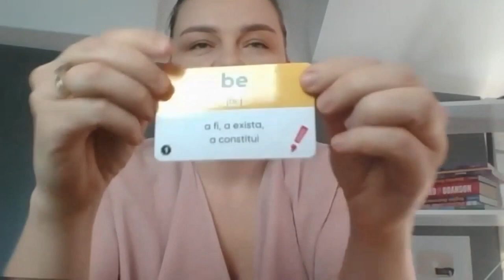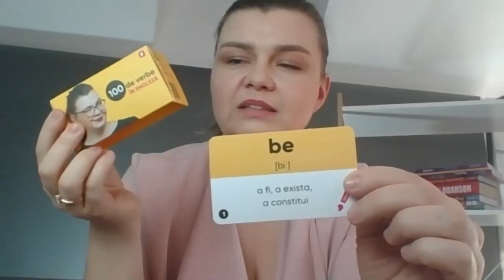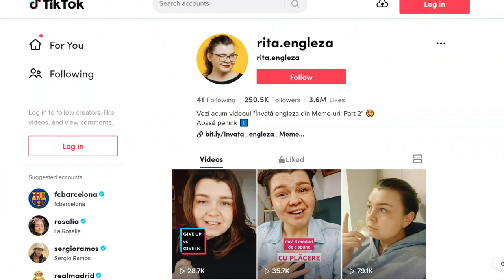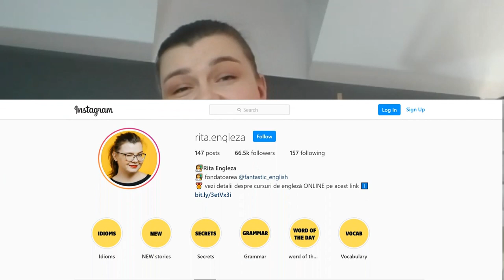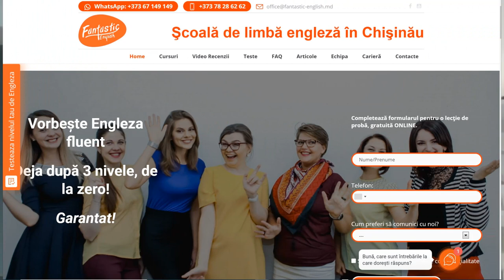START A YOUTUBE CHANNEL TO TEACH ENGLISH [AN INTERVIEW WITH RITA ENGLEZA]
Bartolo Ansaldi interviews Margarita Druță (aka Rita Engleza), a YouTube celebrity and owner of the school Fantastic English, to share secrets, strategies and struggles on managing her activities online and running her school.